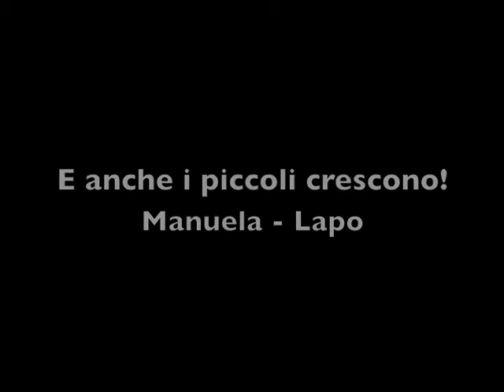Allenamenti in campo - 24 novembre 2014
Alcuni esercizi nel nostro campo di addestramento a Teglio (SO).
Francesca con Charlie (Pastore Tedesco), Patrizia con Ben (Golden Retriever), Eleonora con Dago (Flat Coated Retriever), Nicole con Ben (Golden Retriever) e Manuela con Lapo (Golden Retriever).